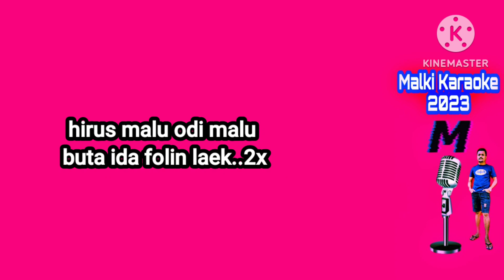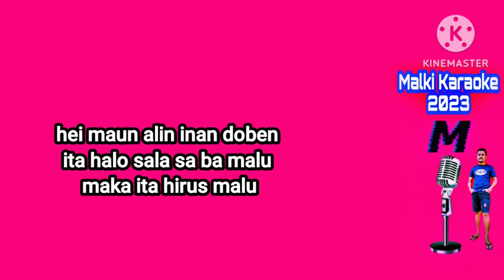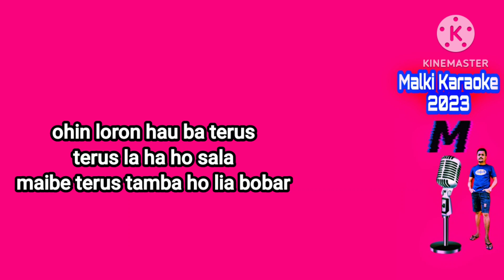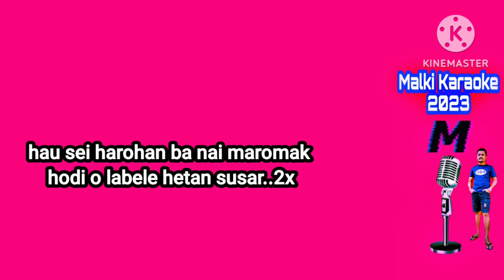Malki karaoke 2023 keta lori lia